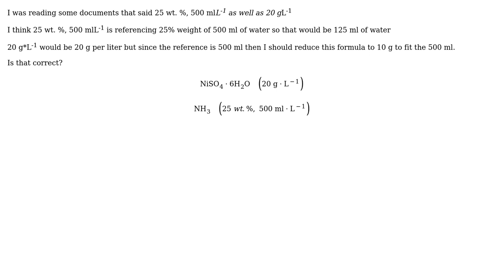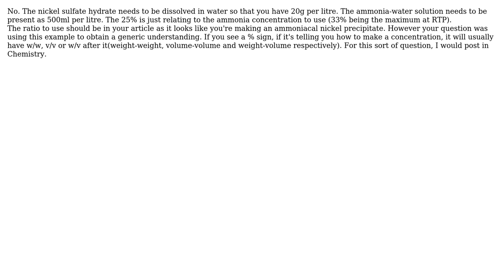Engineering: Weight percentage and grams per liter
With thanks & praise to God, and with thanks to the many people who have made this project possible! | Content (except music & images) licensed under CC BY-SA | Music | Images & others | With thanks to user wenchemist user Jonathan R Swift user Beerhunter and the Stack Exchange Network Trademarks are property of their respective owners. You are responsible for your own actions.